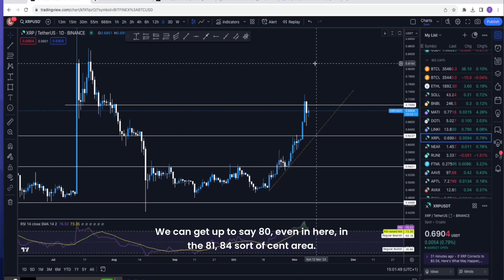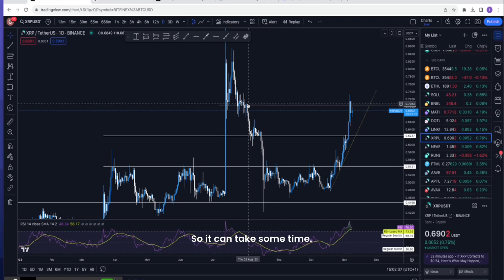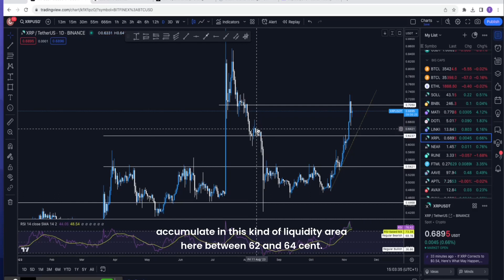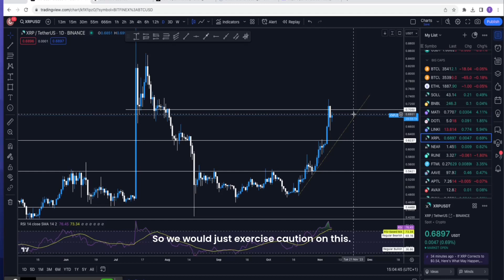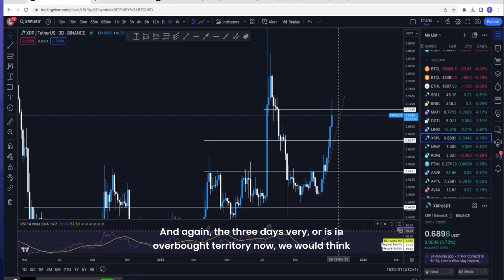XRP Stalls at $0.70 Resistance - Correction Ahead?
With overheated indicators like elevated funding rates and open interest, it appears XRP bit off more than it could chew. Now, a retreat back down to the $0.62 - $0.64 area seems likely – and you know what? It might be another chance to pick up discounted bags.